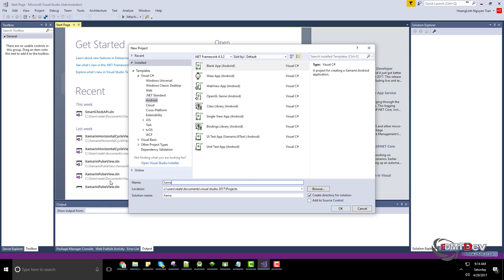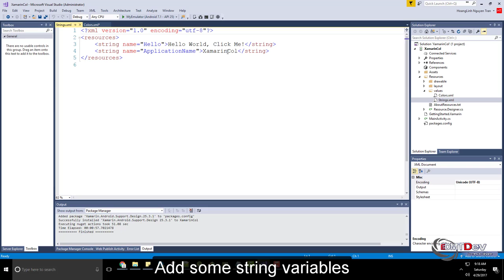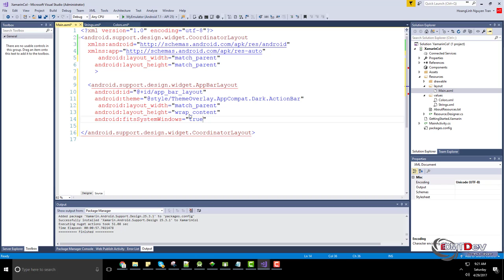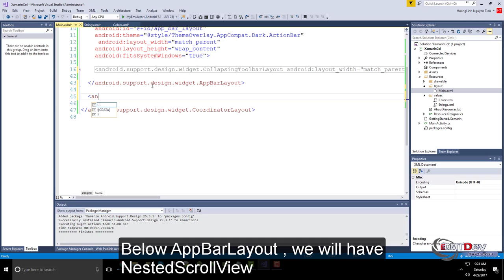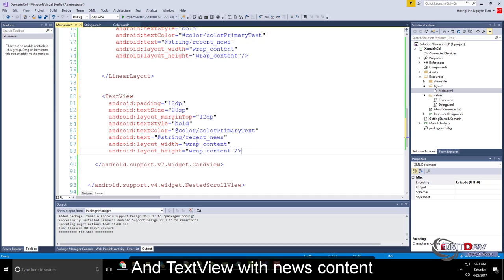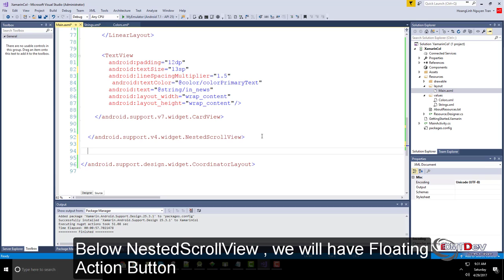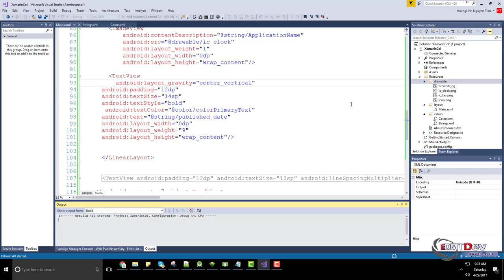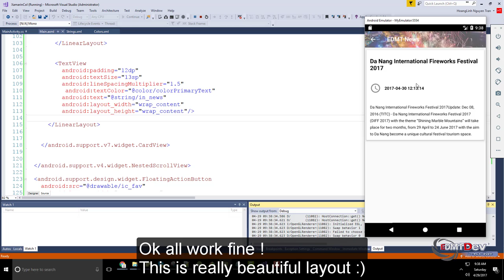Xamarin Android Tutorial - Collapsing Toolbar Layout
CollapsingToolbarLayout is a wrapper for Toolbar which implements a collapsing app bar. It is designed to be used as a direct child of a AppBarLayout.

xamarin tutorial,
learn xamarin,
xamarin android,
xamarin cross platform tutorial,
tutorial android,
tutorial xamarin android ,
xamarin android,
android xamarin,
car insurance